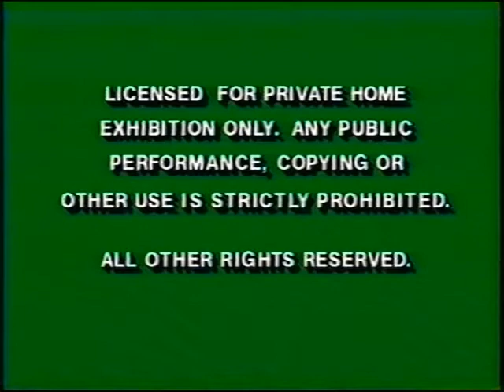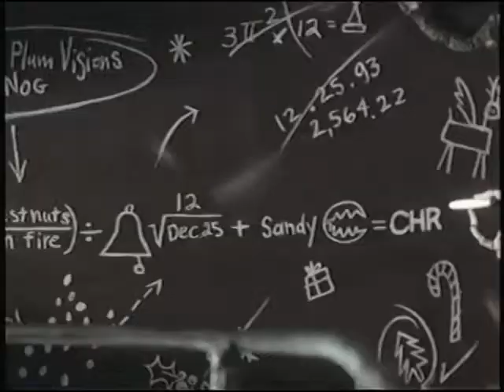Opening to The Return of Jafar 1994 VHS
Here is the opening:
1. Green FBI Warnings (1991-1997)
2. The Lion King Trailer
3. The Nightmare Before Christmas Preview
4. Snow White and the Seven Dwarfs Preview
5. Feature Presentation (1991) Bumper
6. Walt Disney Home Video (1986) Logo
That's all.